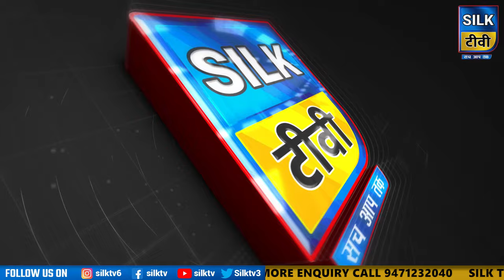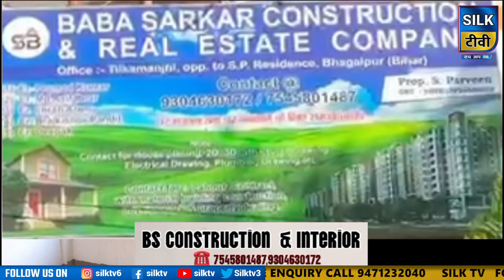SILK TV- जिले की खबरें एक साथ || 14 OCTOBER 2024